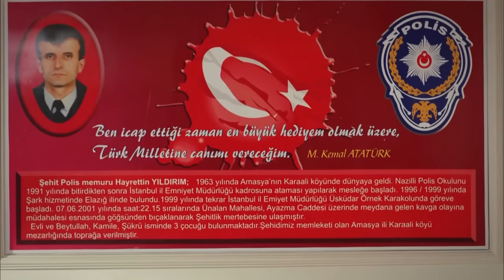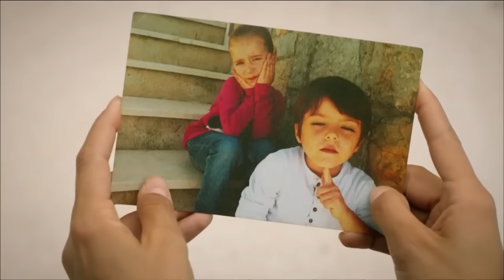حكاية حب - الحلقة 19 - Hikayat Hob